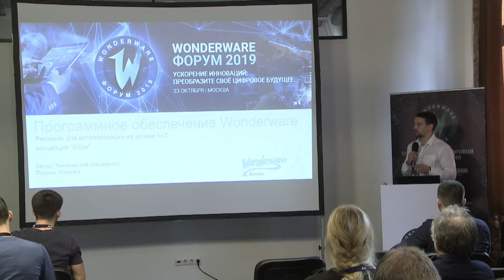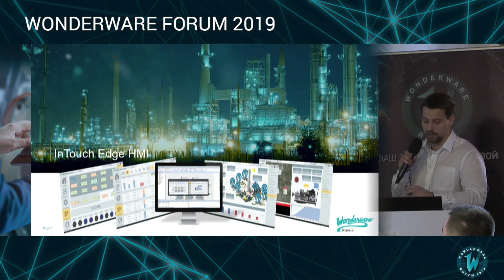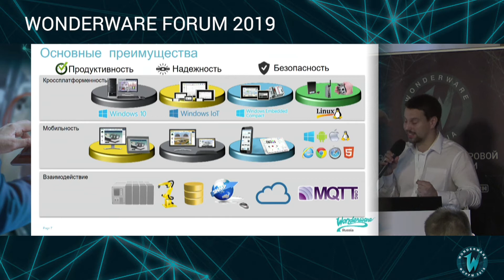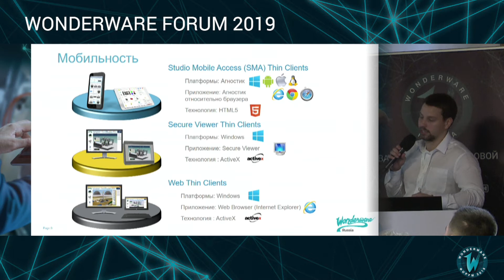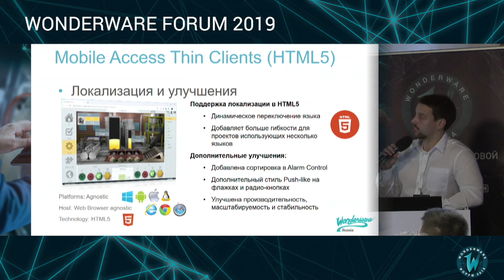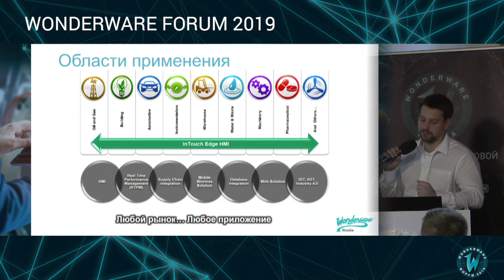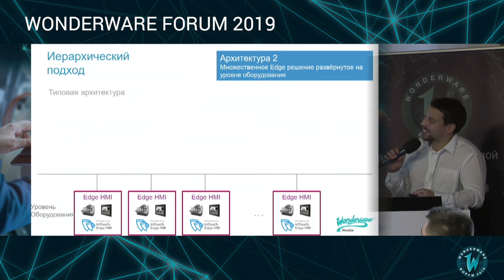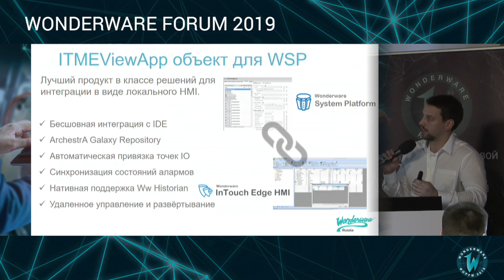Решение для автоматизации на уровне IIoT, концепция “Edge”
Алексей Падчин, технический специалист, Wonderware Russia

Intouch Edge HMI – это полнофункциональная SCADA система с возможностью построения отчётов, с большим количеством шаблонов и драйверов. Шаблоны для OEE уже встроены в дистрибутив, так же как и для других стандартов.